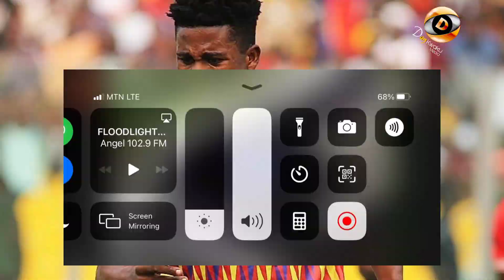Hearts of Oak Daniel Afriyie Barnieh receives a brand new Hyundia Veloster from his manager {VIDEO}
🇬🇭Hearts of Oak attacker Daniel Afriyie Barnieh has received a brand new Hyundia Veloster from his manager after a fantastic 2020/21 Ghana Premier League campaign in which the player's crucial goals propelled the club to the league title.